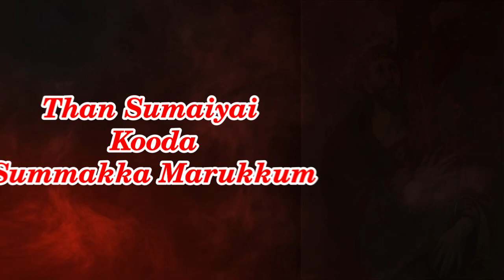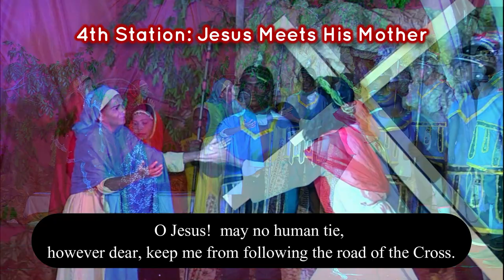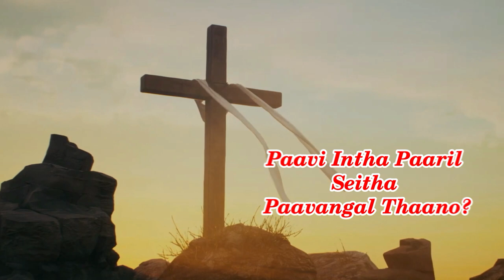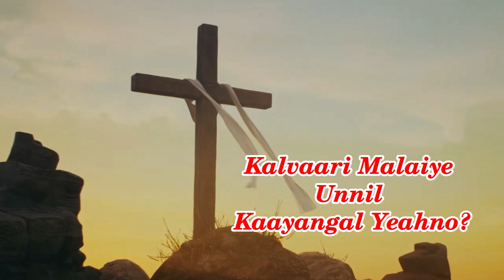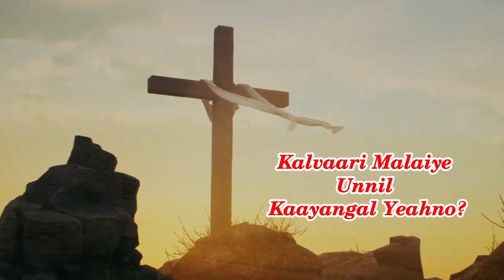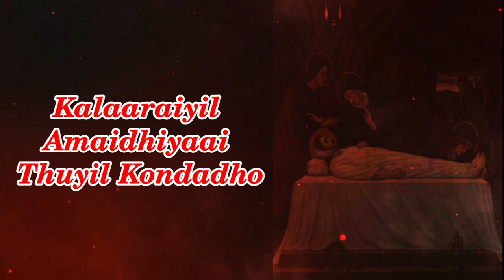Good Friday Song, Stations of the cross ,Siluvai Pathai, Tamil way of cross song, Marian Production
Lyrics: Sr. Berna
Coordinator: Mr. A. Arockiadas
Singer: Mr. Jaikanth
Orchestration: Mr. MAria Johnpaul
Song Lyrics:
Kalvaari Malaiye Unnil Kaayangal Yeahno?
Paavi Intha Paaril Seitha Paavangal Thaano?

1. Kaalam Yennum Soozhal Vidhiyai Sumandhu
Karaiyillaa Kadavulai  Theerppittadhean? Ithu
Niyaamalla – Aneethi Yendru
Manidha Kulam Marandhittadho – 2

2. Than Sumaiyai Kooda Summakka Marukkum
Thagudhi Izhantha Manidhameh- Nee
Ulagaiye Summakkum Unnadhar Meethu
Uyirrattra Siluvaiyai Sumathiyathu Yean? – 2

3. Mannukku  Uyir Thandhu Manidham Yeandru
Maaperum Peyaralitha Peerrasae – Un
Perranbai Unnaraa Pedhai Manidhamum
Mudhan Murai Tharaiyil Veezhthiyadhu Yean? Unnai

4. Sengurudhi Sindhi Mulmudi Tharithu
Puzhuthiyai Muthammitta Punniyavaa – Unnai
Poopola  Valartha Punniya Vadhiyin
Mana Kumural Kandu Kalanginaayo? – 2

5. Yennam Yennum Yehttil Yezhaigalin Koottil
Yelimaiyaai Vaazhantha Yesuveh– Nee
Yehndhum Intha Bharasiluvaiyai
Sumanthida Simiyon Udhavinaano? – 2

 6. Pennin Vilai Yennavendru Beram Pehsum
Eeramattra Idhayam Vaazhum Ivvulagei– Un
Uumai Vizhigal Sinthidum Kanneerai
Thudaikka Veronical Vandhanalo? – 2

7. Paavam Yennum Saakkadaiyil Uzhandru Kidakkum
Jhadhi, Matham Kandu Vaazhum Maandhare  – Neengal
Bedham Paara Iraivanai Meendum Tharaiyil
Marumurai Vizhthiyadhuyean? – 2

8. Siluvaiyin Ganamum Kaayangalin Ranamum
Vehdhanai Vilimbil Neruthiyadho – Un
Valiyai Thaangida Valimai Thandhida
Yerusalem Magalir Vandhanaro? – 2

9. Thaan Padaitha Maandharkulam Thadam Maarum Pothu
Than Karathaal Thangidum Thaaiyullame – Neer
Moondram Muraiyum Vizhundhidum Podhu
Thaangida Umakku Yaarummillaiyo? – 2

10. Arai Kurai Aadaiyai Azhagnendru Yenni
Arthamattra Vaazhvu Vaazhum  Maanudame  – Nee
Anbhaai Vaazhndhida Agilathai Thantha
Aandavarin Aadaiyai Agattriyadhu Yean? – 2

 11. Deva Pudhalvanai Puviyil Pirandhu
Thaachanin Maganaai Valarndhavareh - Un
Dhegamengum Ratham Peerida
Siluvaiyil Unnai Arainthaean?

 12. Adhisayam Pala Puriya Alainthitta Kaalgalum
Aaruthalaai Anaitha Un Azhagiya Karangalum
Aanigalodum Ava Nilaiyodum
Andharathil Thongi Uyirneethayean?

13. Neer Pettra Maganin Uyiratra Udalai
Un Madiyil Thaangiya Thaai Mariye -Un
Thaanga Iyallaa Thavirpai Arindhum
Tharaniyar Manam Yeano Erangalaiyo?

14. Iranthoraiyum Irakkathodu
Uyirpikka Seitha Utthamarae - Pala
Kaayam Konda Un Kaaraiyilla Maeniyum
Kalaaraiyil Amaidhiyaai Thuyil Kondadho!